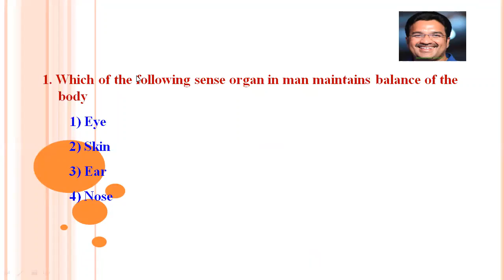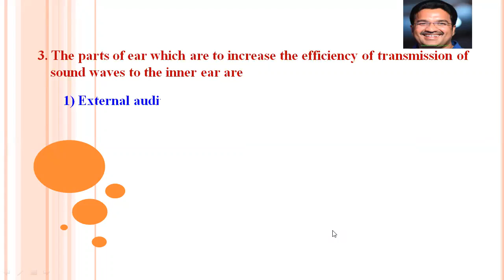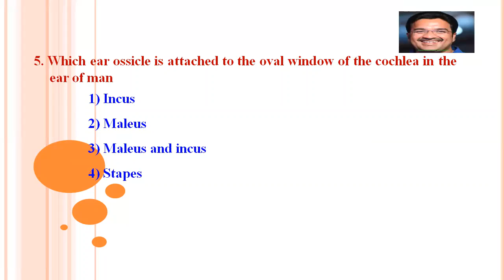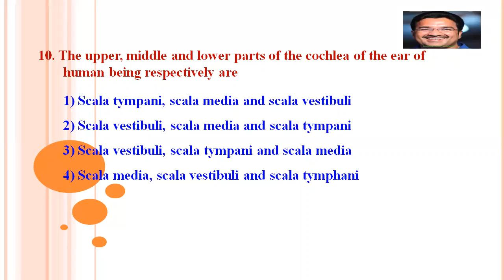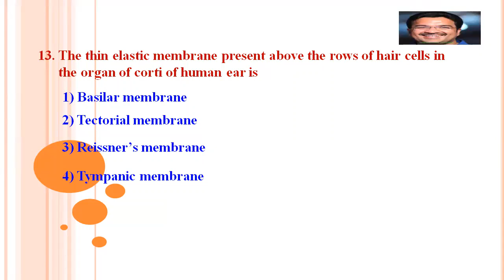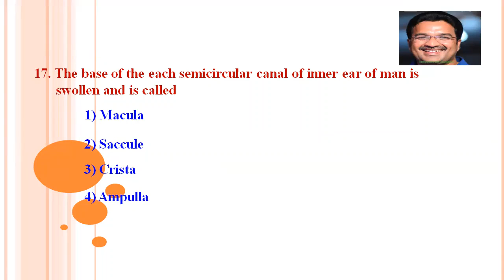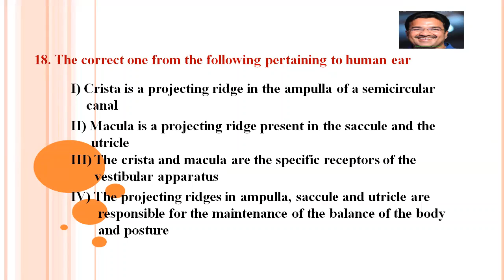NEURAL CONTROL AND CO ORDINATION - MCQs for NEET PART -2 BY SRIKANTH SIR